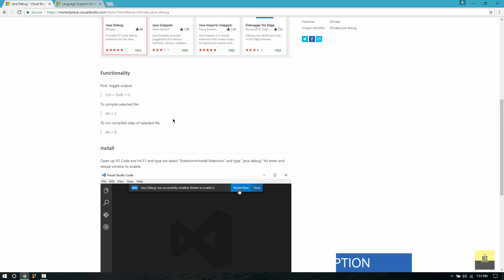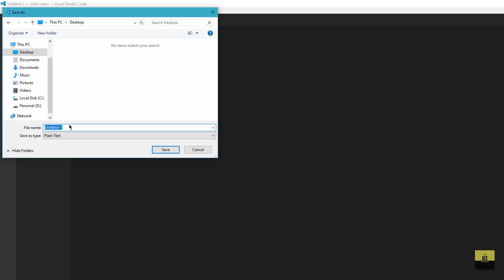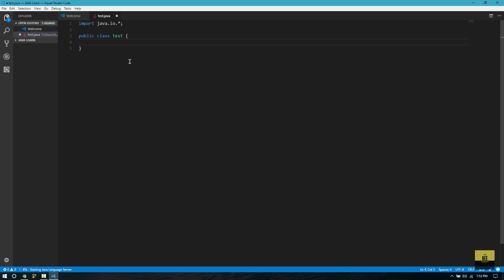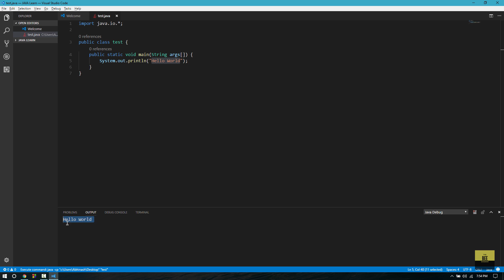Compile | Run JAVA Program In VS Code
Language Support For JAVA :-

JAVA Debug :-